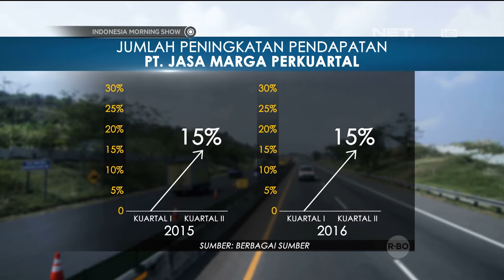Pendapatan Pengelola Tol Meroket Saat Lebaran